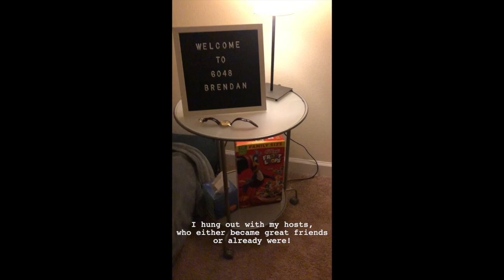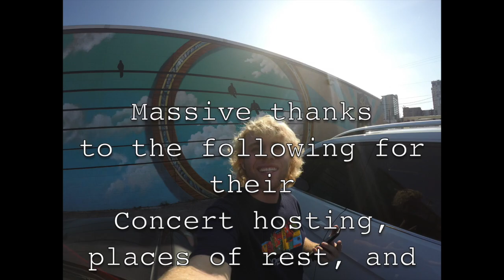Brendan Abernathy Tour [Part 1] Vlog -- Dancing, Disney, Dawgs, Concerts, and Quality Time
Here is a raw recap of the first month of my tour... lots of fun with a couple vulnerable moments buried in.